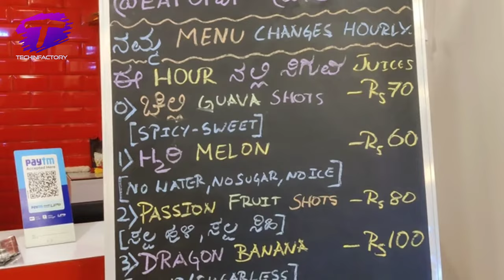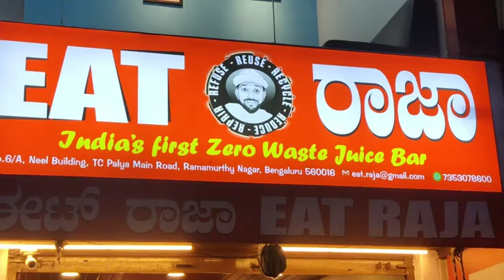India's First Zero Waste Juice Bar - Eat Raja - Now in TC Playa, Bangalore -Food Vlog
Eco-friendly juice bar in Bengaluru which takes health and fitness to a whole new level. It lets customers make their own fruit juice while cycling. Its main and first branch is in Malleshwaram and now in 2022 they have opened a new branch in TC Palya Bangalore.